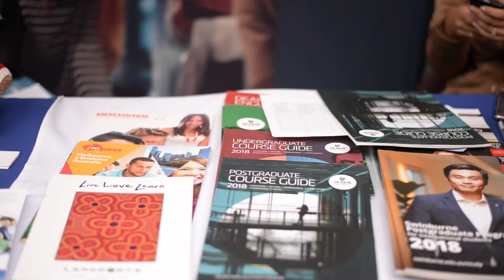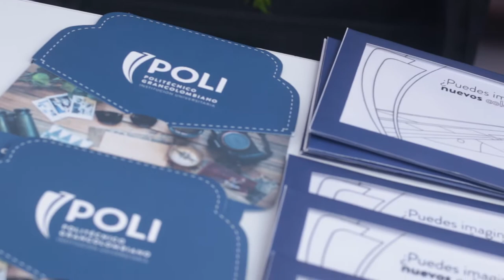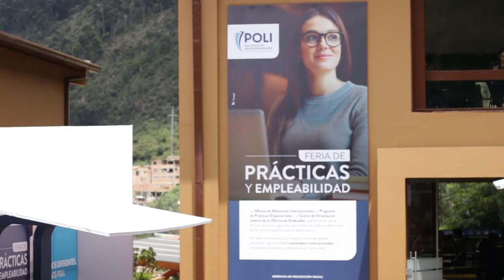Feria de Prácticas y Empleabilidad 2018